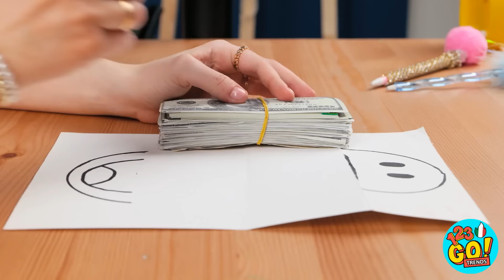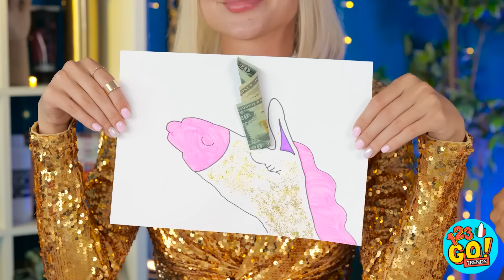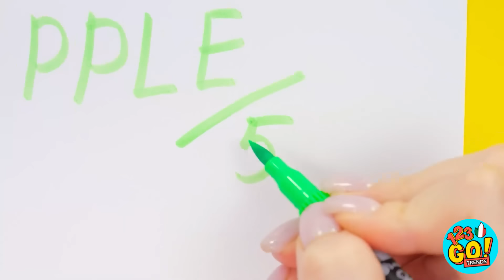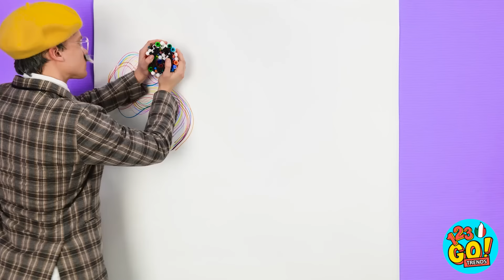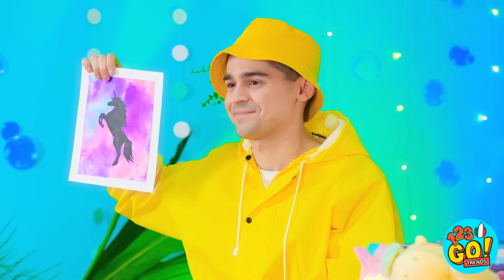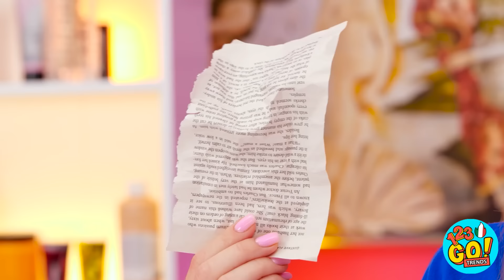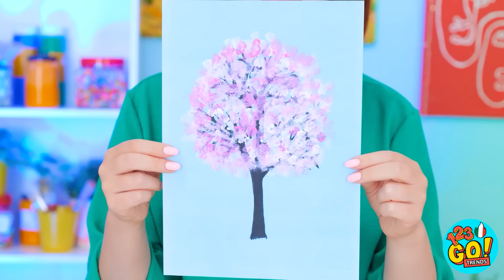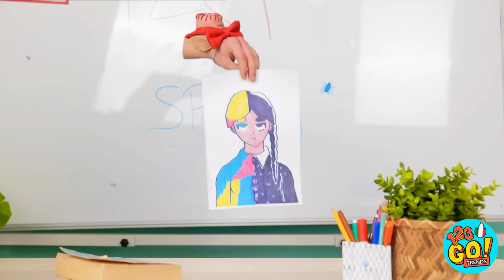RICCO VS POVERO SFIDA DI DISEGNO 🩷 Pittura Facile & Artigianato Artistico da Provare by 123GO!TRENDS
Quella sfida era piena di creatività. Secondo te chi ha creato la miglior arte, Kendall o Britney? Facci sapere nei commenti qui sotto.